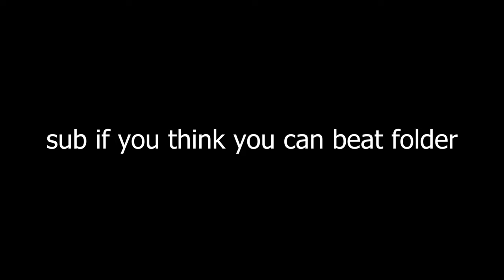I 1v1'd FOLDER In Murderers VS Sheriffs Duels (#1 Player)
In Today's video, I CHALLENGE the #1 Player FOLDER in MVSD!